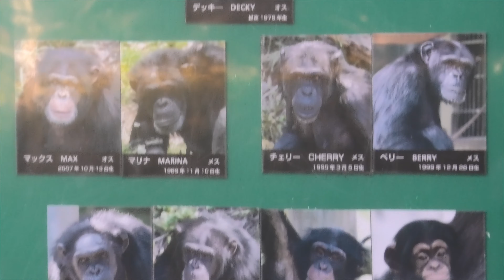走れジン 多摩動物公園 チンパンジー Run, Jin! Tama Zoo, Chimpanzee